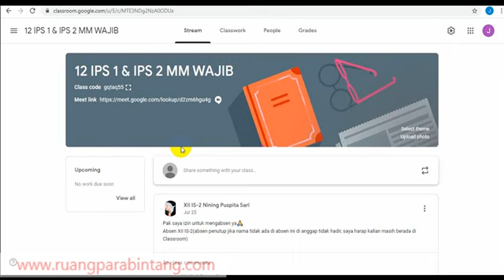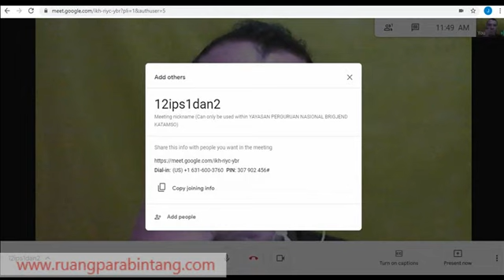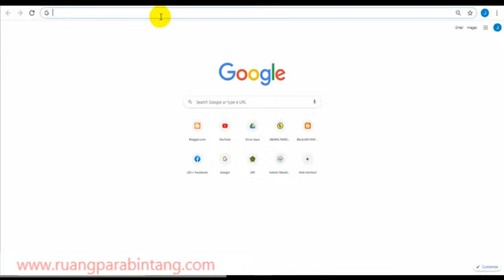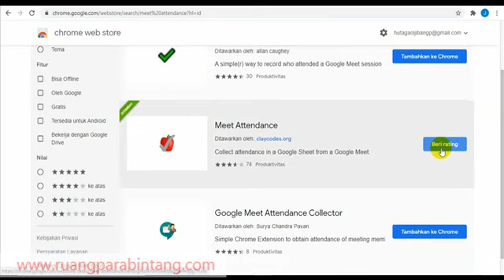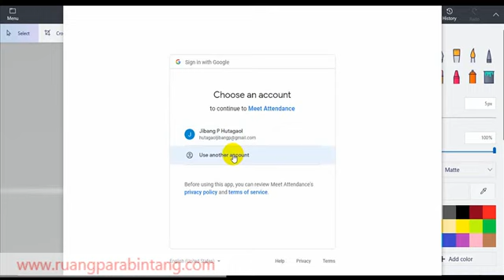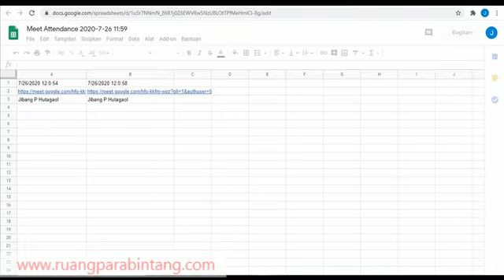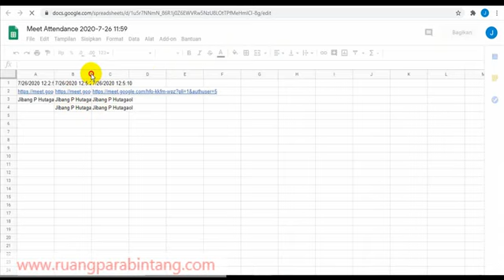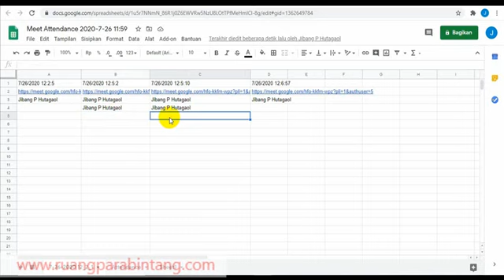CARA MEMBUAT DAFTAR HADIR SISWA(ABSEN SISWA) DI GOOGLE MEET SECARA OTOMATIS DI SPREADSHEET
kali ini saya coba berbagi dengan Bapa/ibu tentang bagaimana membuat absen di google meet secara otomatis.
Sehingga bapak ibu tidak capek dalam mengabsen di kelas.
semoga bermanfaat